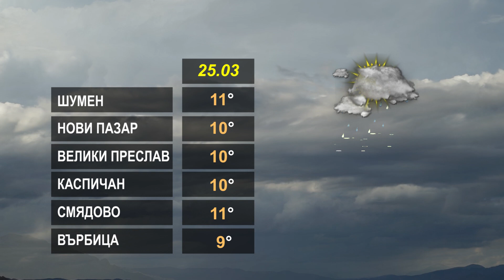ПРОГНОЗАТА 25 03 2024